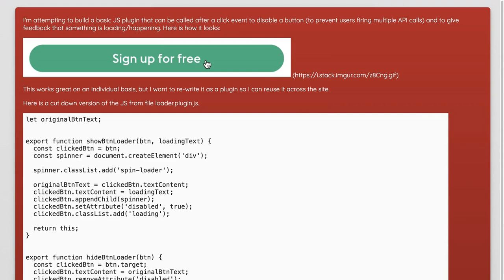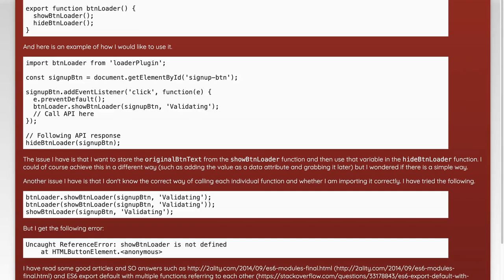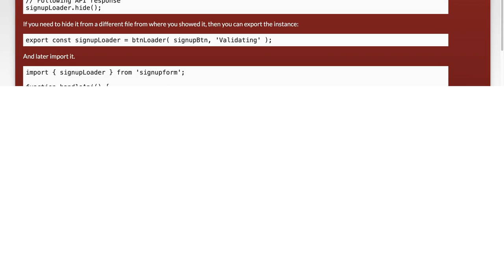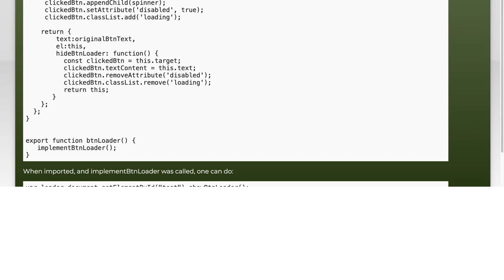How to Reuse Variables Between Functions in ES6 JavaScript Plugins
In this video, we’ll explore the concept of reusing variables between functions in ES6 JavaScript plugins. As we dive into modern JavaScript practices, you'll learn how to effectively manage scope and maintain clean, efficient code. Whether you're building a simple plugin or a complex application, understanding variable reuse is essential for enhancing functionality and improving performance. Join us as we break down key techniques and best practices to elevate your JavaScript skills!

Today's Topic: How to Reuse Variables Between Functions in ES6 JavaScript Plugins

Related to